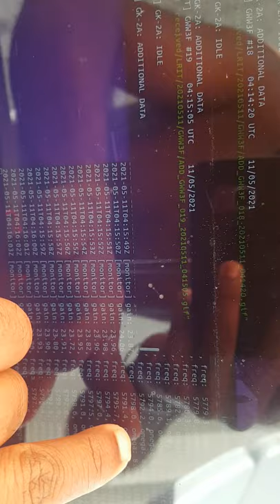My GEO-KOMPSAT 2A Setup GK-2A setup